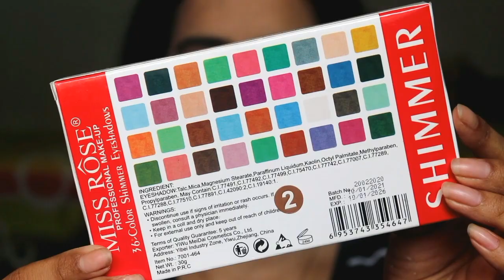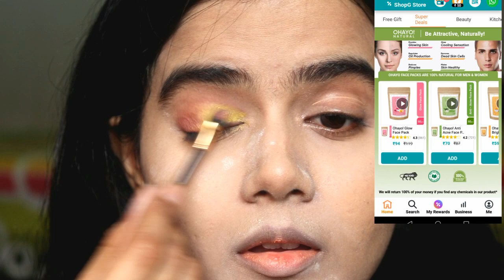Easy Summer Makeup Look Tutorial For Beginners | NO MAKEUP TOOL | Sayne Arju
Hi Friends, ShopG is the best place for great quality products at prices you love. I have already saved *₹100*

Join my *Savings group* and get *₹50 joining bonus, expires in 24 hours*.

Join *My Store* and get groceries delivered from *ShopG - Karnataka's lowest price shop*.

*Limited Stock Only*
 Offer expires on *April 29, 2021*

I have started my own Beauty store on ShopG.
All products are hand-picked by me.
They are of the best quality and affordable. I will keep bringing such products on my store.
Order any product and you will get Home delivery within 3-5 working days. Guess what? You also get Rs. 50 off on your first order, free gifts, rewards and coins.